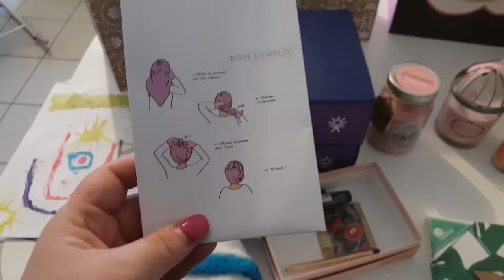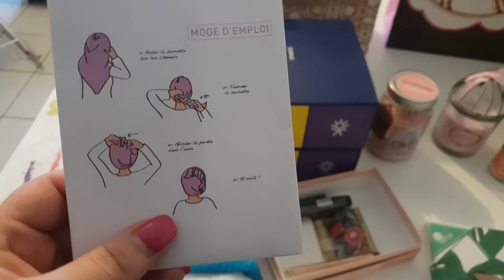❥ Anniversaire , J'arrette Youtube ? || EMY FAMILY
♡ Musical.ly : Studio_Lucornah
♡ Snap : Meg_En8

Lien Parrainage

Mon Matériel

⇢ Montage Vidéo : Sony Vegas Pro 15 // Filmora
⇢ PC Gamer : Lenovo Legion Y520
⇢ Miniature : CANVA // PickMonkey